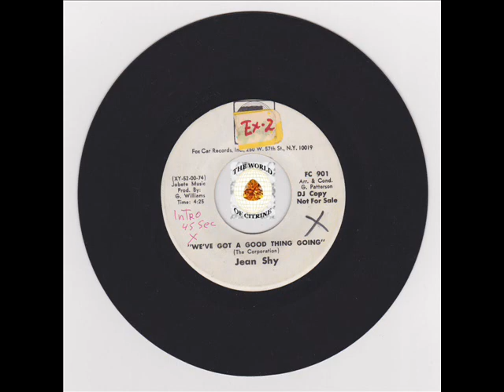JEAN SHY - WE'VE GOT A GOOD THING GOING - FOX CAR LABEL CROSSOVER SOUL BALLAD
JUST THIS SIDE OF THE VOCAL RANGE OF LINDA JONES, MS. SHY GIVES HER ALL ON BOTH THIS AND IT'S FLIP ON THIS GREAT 45.